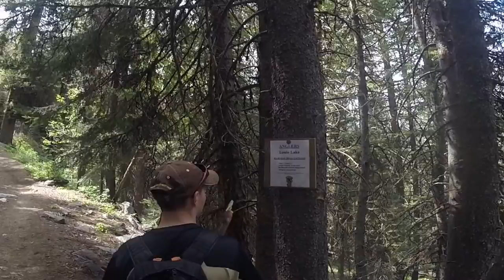Fishing Louis Lake, McCall, Idaho, August 21, 2014 (GoPro)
While vacationing in McCall, Idaho this past summer, we hiked to Louis Lake and fished for a bit.